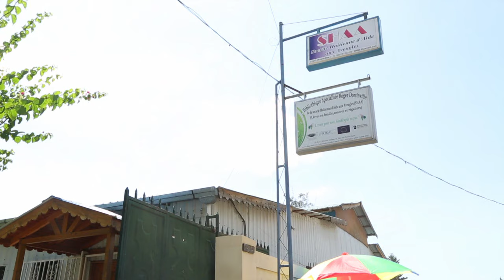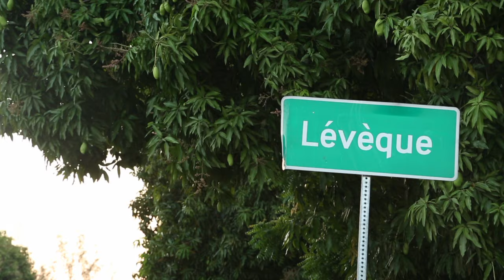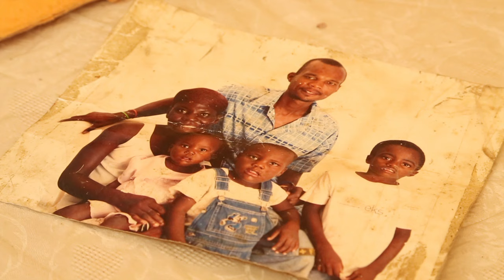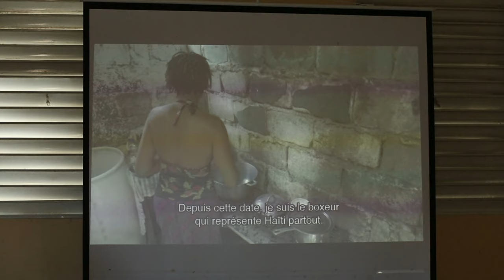Le traitement octroyé aux personnes handicapées en Haïti (Pote Kole #284)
- En Haïti les personnes handicapées ne savent pas à quel saint se vouer. Ours, muets etc rêvent tous d'être mieux traiter et qu'on puisse respecter leurs droits.

- A cite soleil, la pratique de la boxe comme sport redonne espoir a des centaines de jeunes qui se cherchent désespérément dans cette municipalité.